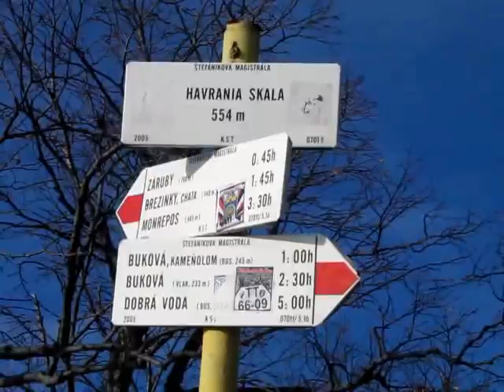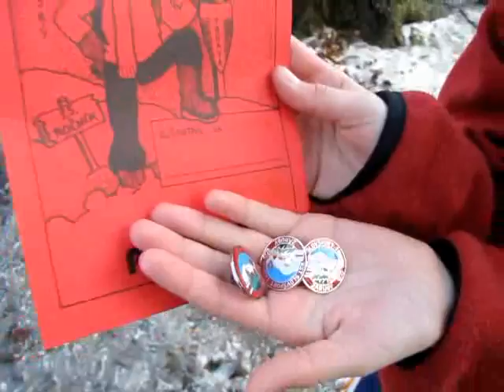Silvestrovský výstup na Záruby 2009